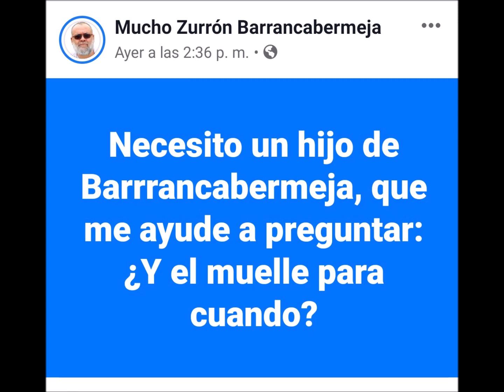¿Y nuestro muelle para cuándo? BARRANCABERMEJA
Necesito la colaboración de aquellos Zurrones amigos que se identifican con nuestro lema de:
Yo soy Barrancabermeja, pase la voz.
Para que nos ayuden a preguntar:
¿Y nuestro muelle para cuándo?